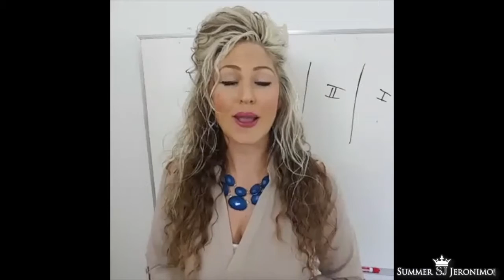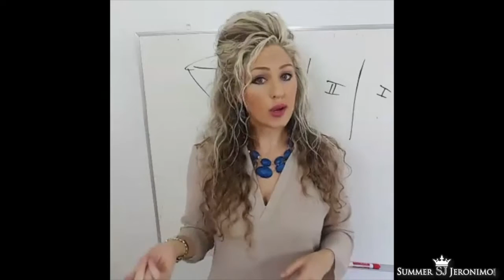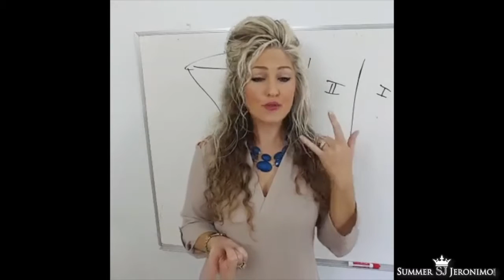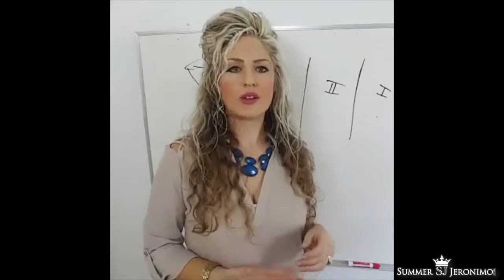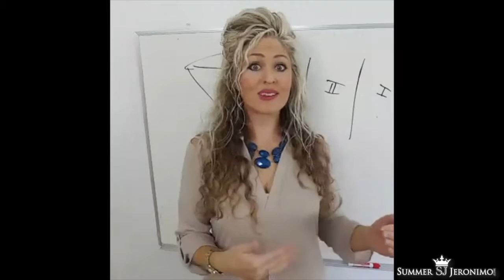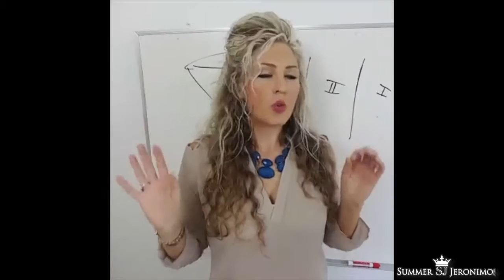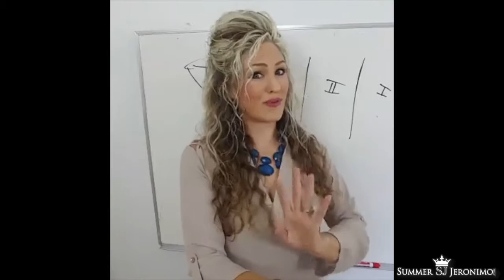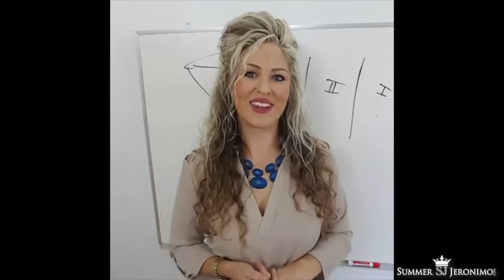Network Marketing: How to Follow Up with Cold Market Prospects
Follow Up has got to be one of the most essential Elements in all aspects of business! Many times people throw out so much up front energy and they don’t come back and pick up the business! Often people are scared to follow up. They are afraid the prospect may say no. They are afraid they will mess it up or they are not sure what to do. Well let’s knock these myths and misconceptions down because when it gets right down to things, if we do not follow up — we do not get paid! A bad follow up it better then NO follow up! But we will move way past that! Here are several key areas you will want to cover when you follow up with cold market prospects so you can collect a check for all the hard work you have done!

Watch to get the scoop!

Would You Like My Closing Cheat Sheet?

Visit: SummerJeronimo.com/Closing

If this video was helpful -- Like Or Share!

Also drop a comment to let me know what you learned or if you have a topic you would like to here more about!

Who Is Summer Jeronimo?

- Summer Jeronimo is a sought after leader that has been featured numerous times in Success From Home Magazine, the Master Mind Event and on MLM Nation Pod Cast.

- She helped create the first ever Company Specific Course for Network Marketing with John Maxwell.

- Built a Network Marketing Organization of over 48,000 distributors that has produced over 56 Million in Volume

- Helped over 24 Families Earn Six Figures Plus

- And has shared the stage with top Leaders such as John Maxwell, Randy Gage, Sarah Robbins and more…

Are you looking for a way to make things go faster? Check out SummerJeronimo.com for Free Network Marketing Tips & Training.